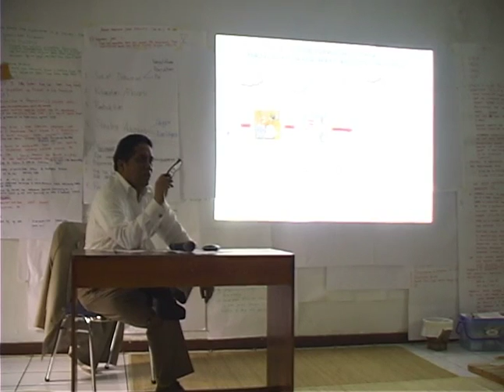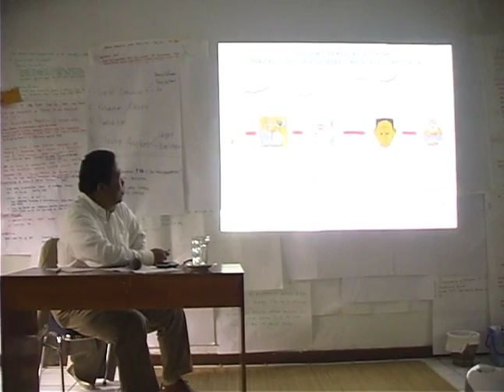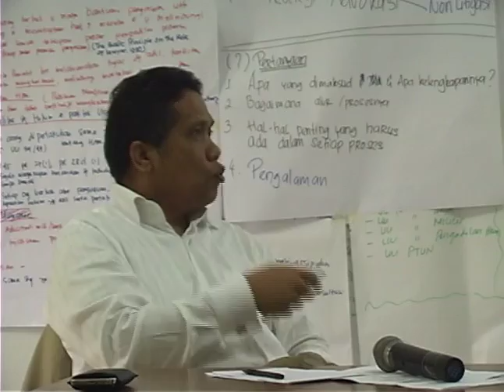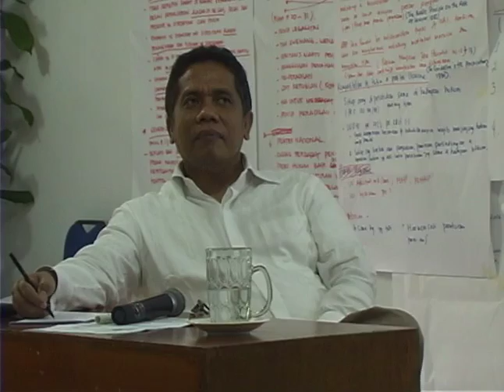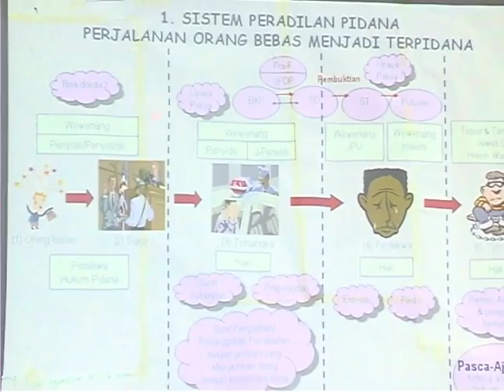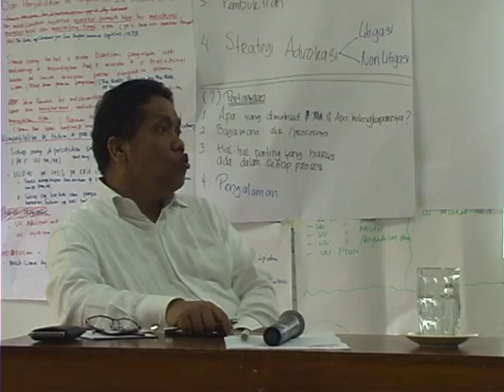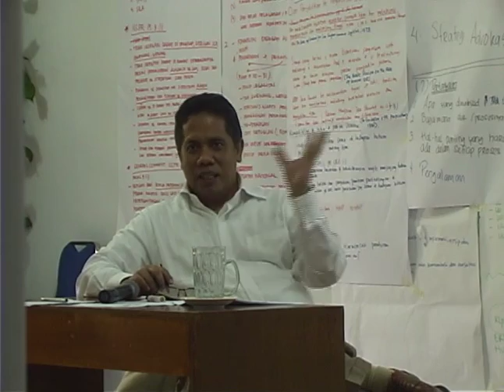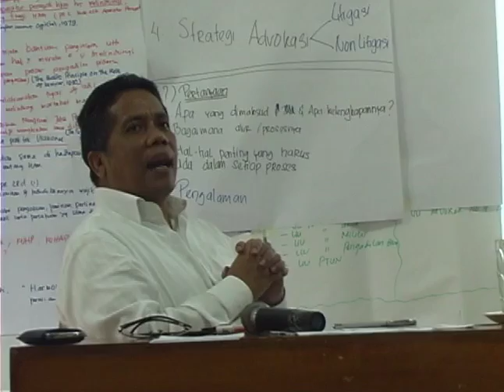Seminar Umum Strategi dan Teknik Beracara dalam Pengadilan Pidana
Seminar Umum Strategi dan Teknik Beracara dalam Pengadilan Pidana dipresentasikan oleh Luhut Pangaribuan dalam Kursus HAM untuk Pengacara Tingkat Lanjut di GG House-Bogor pada 18 Januari-8 Februari 2009, yang diselenggarakan oleh ELSAM